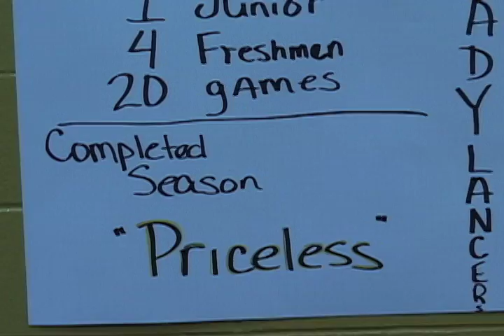The Iron Five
The people of Stewart showed why the true character of southeast Ohio, and the importance of community, will never die.  The brave group of Federal Hocking girls were immortalized in a special ceremony.  Rob Guliano has more on the incredible commemoration.